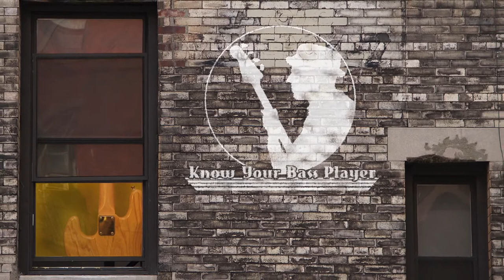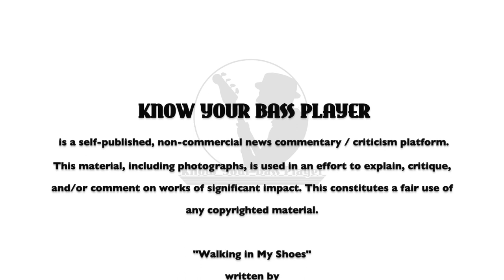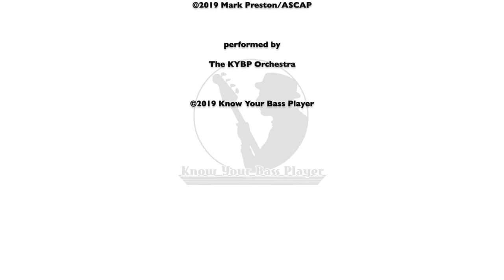Bassist Chris Semal - Rock and Roll Lifer "I Just Keep On Going..."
“I just keep on going…” He’s played every rock club in Manhattan since the Carter Administration, and he authored the definitive rock novel of the era entitled Trial of Tears. A University of Miami music engineering student, Chris Semal is a rock and roll lifer, and he just keeps coming back for more…and more…and more. Tom Semioli: Interviewer / Writer. Mark Preston: Director / Producer. Derek Hanlon: Cinematographer. Mark Polott: Editor / Photographer.